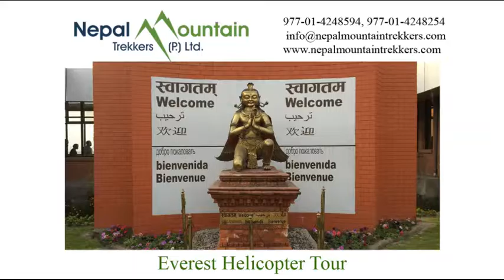Everest Helicopter Tour in Nepal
Helicopter Tour in Nepal
NEPAL MOUNTAIN TREKKERS (P.) LTD.
JP Street, Thamel,
Kathmandu, Nepal
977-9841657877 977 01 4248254